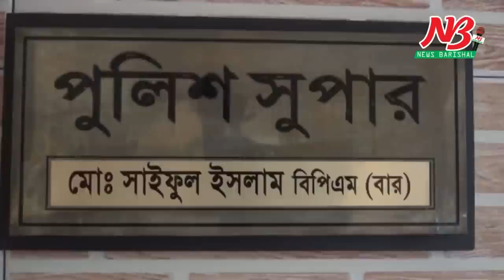১০৩ টাকায় পুলিশে চাকুরী পেলো কিভাবে দেখুন। Barisal Police News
বরিশালে মাত্র ১শ’ টাকায় পুলিশ কনস্টেবলে চাকুরী পেয়েছেন ৪৪জন। গতকাল রবিবার রাতে তাদের চূড়ান্তভাবে নিয়োগের ঘোষনা দেওয়া হয়। কোন ধরনের আর্থিক লেনদেন ছাড়াই যোগ্যতার ভিত্তিতে চাকুরী পাওয়ায় সংশ্লিস্ট কর্মকর্তাদের প্রতি কৃতজ্ঞতা জানিয়েছেন নতুন পুলিশ কনস্টেবলে নিয়োগ পাওয়া ৪৪জন এবং তাদের পরিবারের সদস্যরা।

এর আগে মাত্র ১শ’ টাকা সরকারী কোষাগারে জমা দিয়ে পূর্ব নির্ধারিত ঘোষনা অনুযায়ী গত ১ জুন বরিশাল পুলিশ লাইন্সে পুলিশ কনস্টেবল পদে প্রাথমিক বাছাইতে অংশগ্রহন করেন ১ হাজার ৮শ’ ৫০ জন চাকুরী প্রার্থী। ওইদিন প্রাথমিক বাছাইয়ের পর শারীরিক কসরত এবং ডাক্তারী পরীক্ষায় উত্তীর্ন হয়ে লিখিত পরীক্ষায় অংশ নেওয়ার জন্য মনোনীত হয় ৬০৯জন। ২ জুন লিখিত পরীক্ষা অংশ নেয় তারা। দ্রুত সময়ের মধ্যে ৪ জুন প্রকাশিত লিখিত পরীক্ষার ফলাফলে উত্তীর্ন হয় ১২৩জন।

৬ জুন মৌখিক বা চূড়ান্ত পরীক্ষায় অংশ নেয় ১২৩জন। এদের মধ্যে অধিকতর যোগ্যতার সাক্ষর রাখা ৪৪জনকে চূড়ান্তভাবে পুলিশ কনস্টেবল পদে নির্বাচিত করে গতকাল রবিবার রাতে (৭জুন) ফল প্রকাশিত হয়। চূড়ান্ত নিয়োগ পাওয়া ৪৪জনের মধ্যে ১৩জন নারী এবং ৩১জন পুরুষ বলে নিশ্চিত করেছে পুলিশ সুপার কার্যালয়।

বরিশাল জেলা পুলিশ মো. সাইফুল ইসলাম জানান, লিখিত পরীক্ষায় উত্তীর্ন হওয়া ১২৩জনের সবাই যোগ্যতার অধিকারী। তাদের মধ্যে থেকে মাত্র ৪৪জনকে চূড়ান্তভাবে বাছাই করা সত্যিই কঠিন। তারপরও পুলিশ হেডকোয়ার্টারের কঠোর অনুশাসন মেনে সর্বোচ্চ সতর্কতা অবলম্বন করে অধিকতর ৪৪জনকে চূড়ান্তভাবে নির্বাচিত করা হয়েছে।

চূড়ান্তভাবে নির্বাচিত কয়েকজন বলেন, সরকারী কোষাগারে ১০৩ টাকা জমা দেওয়ার নিয়ম থাকলেও তারা জমা দিয়েছেন ১শ’ টাকা করে; আর এসপি স্যার (পুলিশ সুপার) নিজে সকল প্রার্থীর পক্ষে ৩ টাকা করে জমা দিয়েছেন রাস্ট্রিয় কোষাগারে। কোন ধরনের অবৈধ লেনদেনমুক্ত চাকুরী পাওয়ায় জেলা পুলিশের প্রধান কর্তা সহ সরকােেরর প্রতি কৃতজ্ঞতা জানিয়েছেন তারা। ##